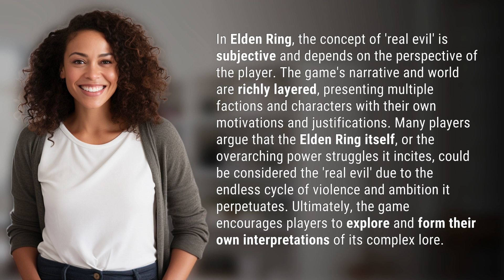Who is the real evil in Elden Ring?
Unveiling the True Evil in Elden Ring 👉 True Evil in Elden Ring 👉 Discover the subjective concept of 'real evil' in Elden Ring, where the game's rich narrative and world present multiple factions and characters with their own motivations. Is the Elden Ring itself the 'real evil' due to the endless cycle of violence and ambition it perpetuates? Dive into the game's complex lore and form your own interpretations.

Laura S. Harris (2024, February 22.) Who is the real evil in Elden Ring?
    🌐 AskAbout.video